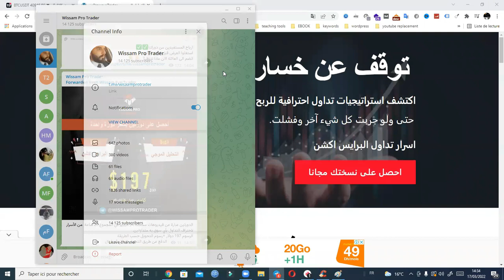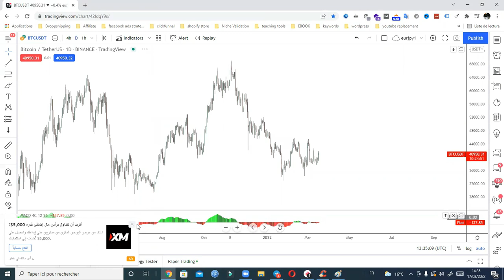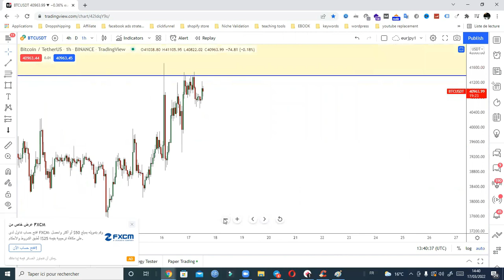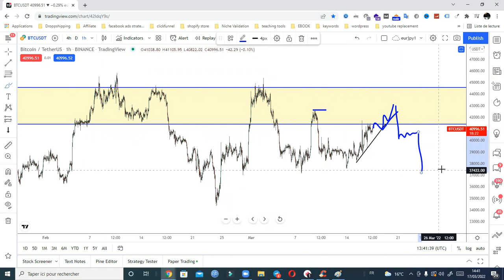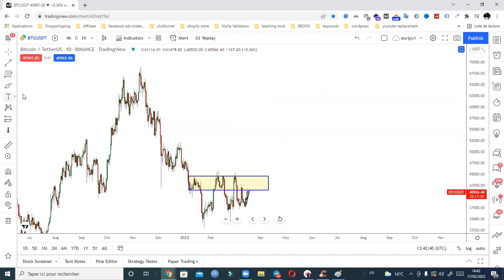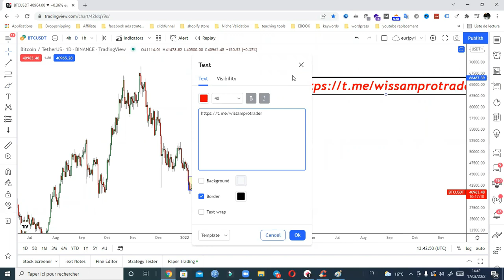البيتكوين!! تحليل كامل ومفصل مع اهم التوقعات الحصرية 🔥🔥